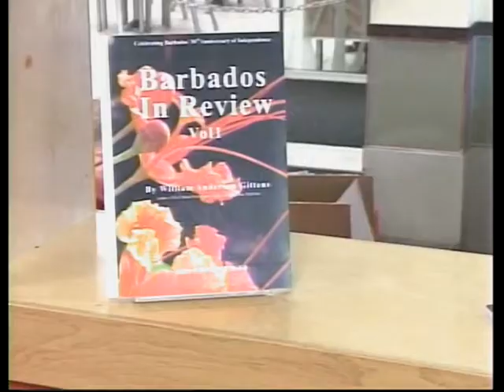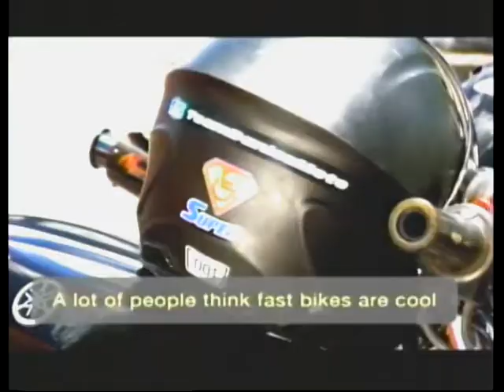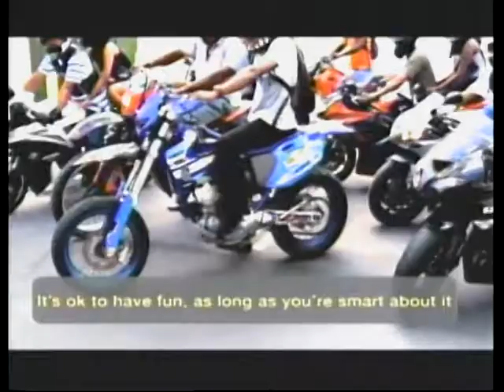CBC NEWS Mar. 10, 2016